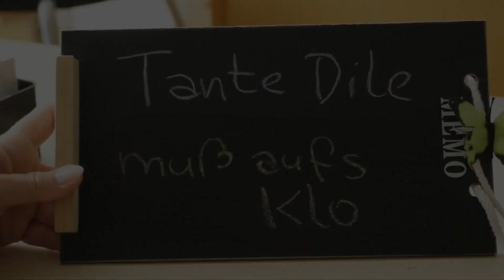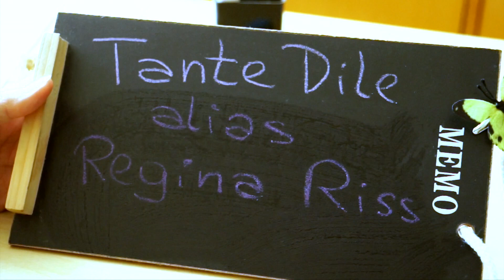066 Tante Dile muß aufs Klo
Diesmal muss die Nichte ein bisserl warten, denn die Tante muss ganz dringend aufs Klo. Und dann redet sie mit ihr über Themen, die man vielleicht nur innerhalb der Familie bespricht: über die Farbe des Urins und über die richtige Sitz- bzw. Hockposition beim Stuhlgang.